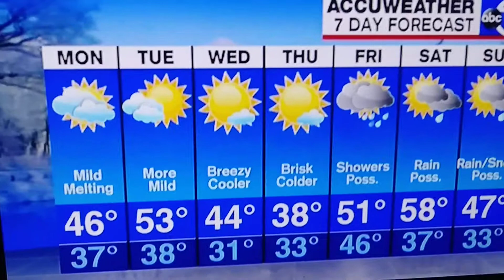Eyewitness News with Amy Freeze 12-18-17(3)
Amy Freeze wearing black suede boots.